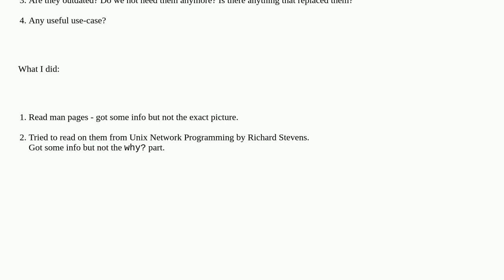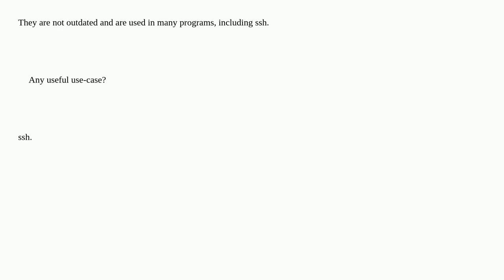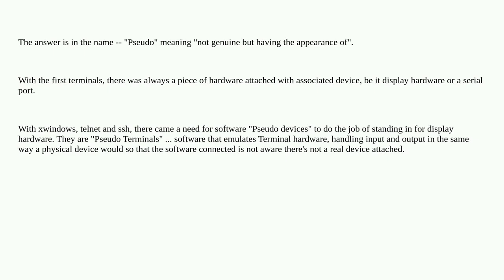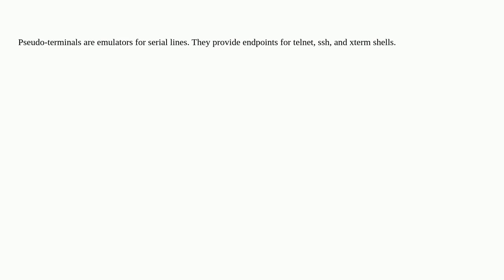Unix: What are pseudo terminals (pty/tty)?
What are pseudo terminals (pty/tty)?

A special thanks goes out to the awesome community

  terminal pty linux